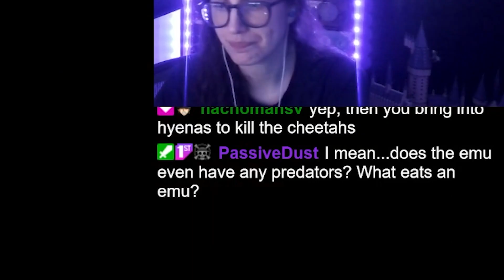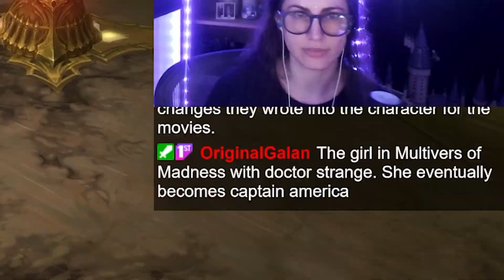Too easy now... || Diablo3 Battle VS Diablo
The normal of Diablo 1 and 2 is very difficult...
But the normal difficulty of Diablo 3 is too easy.